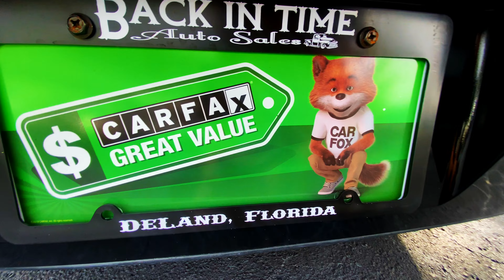Back in Time Auto Sales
Back in Time Auto Sales gives you the confidence in knowing you are making the right choice in the purchase of your late model or classic car.